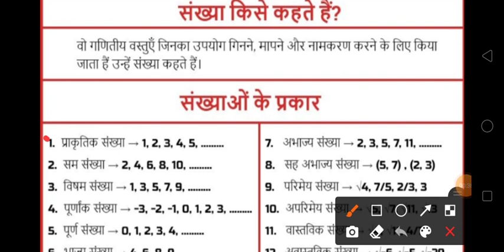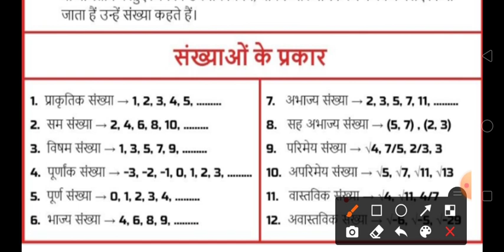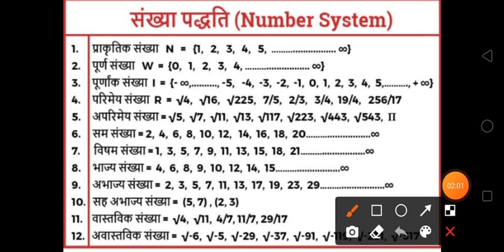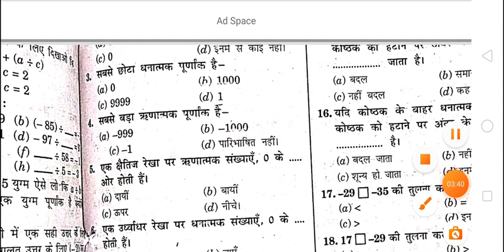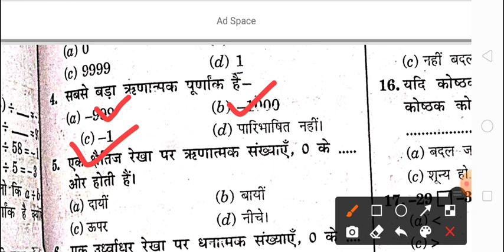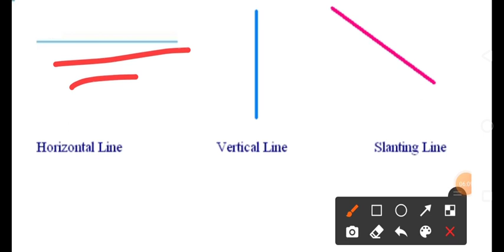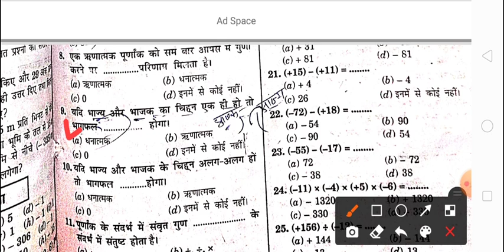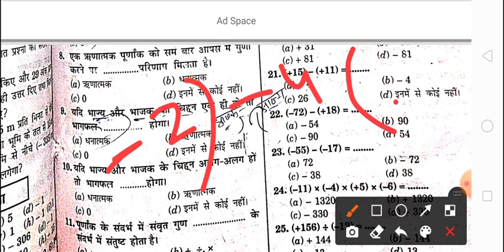Bihar deled entrance exam 2022 | Math important question | Bihar deled entrance exam syllabus 2022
Bihar deled Entrance exam math solved question video link

bihar deled entrance exam 2022 , Math important question , Bihar deled entrance exam syllabus 2022 , Bihar deled Admission 2022